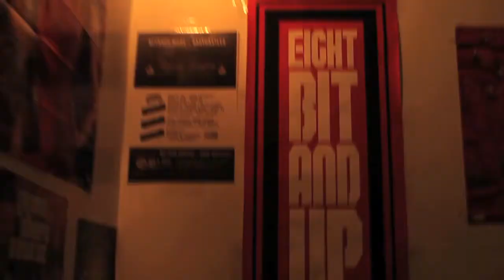Chocolate Lemon: Episode 5 (Part 1)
The CL crew hits up Boston to take another crack at PAX East along with special guest Katrina Schnell.  Cosplay, concerts and even LOVE is in the air!